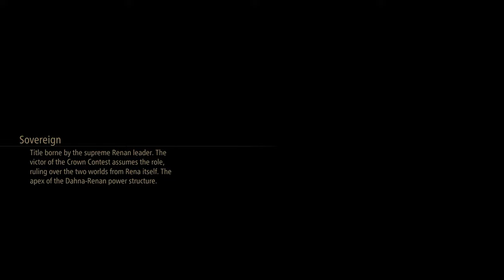THE SECRET OF THE IRON MASK // TALES OF ARISE // LET'S PLAY // 1 // PS5 // 1440p 2K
Let's play Tales of Arise! Pt. 1 - Who is the Iron Mask? What is the purpose of it and more importantly, how does he eat? 😂